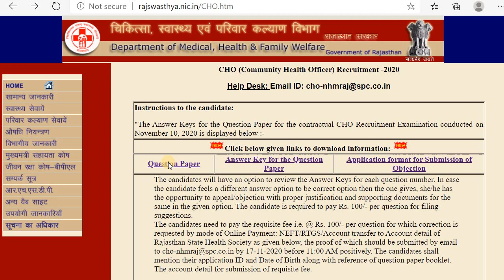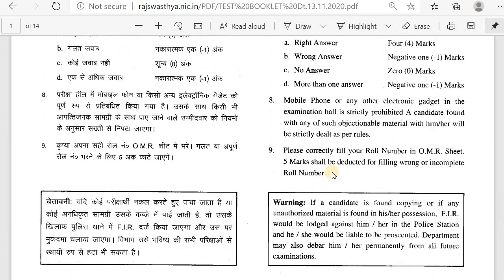HOW TO DOWNLOAD RAJSTHAN CHO EXAM OFFICIAL QUESTION PAPER AND ANSWER KEY EXAM 10 NOVEMBER 2020,